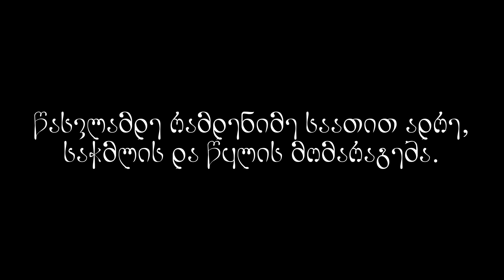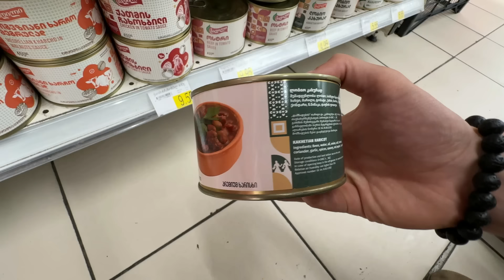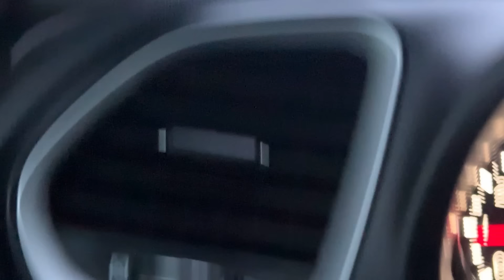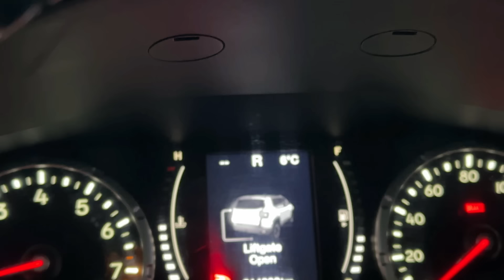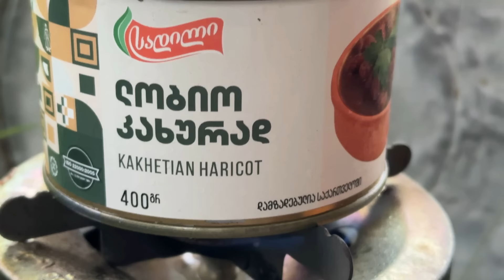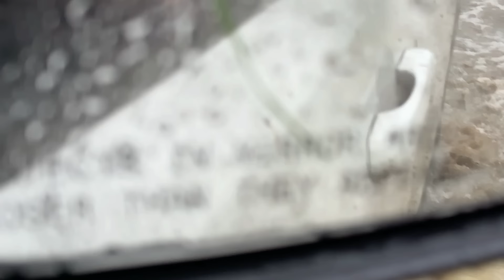24 საათი წარღვნაში ჯიპით ! მდინარემ მანქანა წაიღო...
ნამდვილი წარღვნა ! ! 24 საათი ჯიპით, ლოკაციების შეცვლა და თავგადასავალი ზურასთან ერთად. დანარჩენს აღარაფერს არ ვიტყვი, თავად ნახავთ ვიდეოში ! მაგრამ მადლობა უფალს ყველაფერმა მშვიდობით ჩაიარა.

ჩემი მხარდამჭერია დანების და EDC აქსესუარების ონლაინ მაღაზია KNIFE რომელიც მამარაგებს სალაშქრო აღჭურვილობით, მანდვე შეგიძლიათ ისარგებლოთ პრომო კოდით bbrwild და მიიღოთ 10%-იანი ფასდაკლება სალაშქრო აღჭურვილობაზე.
10%-იანი ფასდაკლების პრომო კოდი: bbrwild

კამერა: Apple iPhone 14 Pro Max & Cinematic Mode